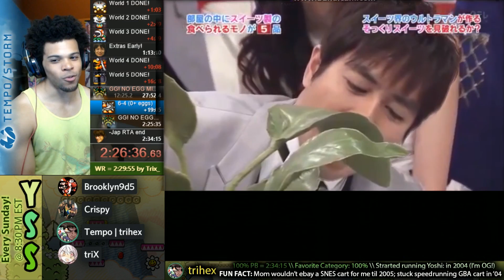Trihex Reacts: Japanese Game Show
It's tough but I'll try to read all of the comments, please leave one telling me which part of the video you liked the most!

Video Editor: Rialix